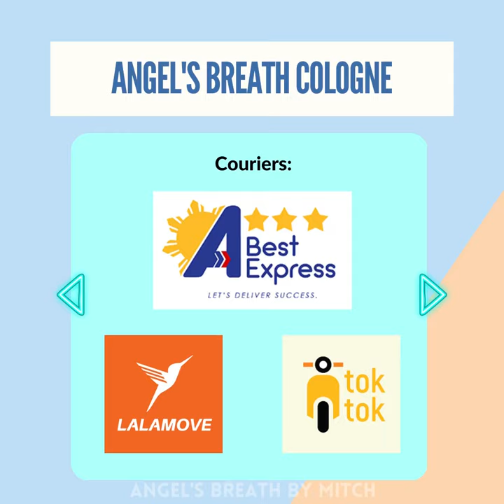Angels Breath Cologne(the all time favorite cologne of 90's)Pricelist